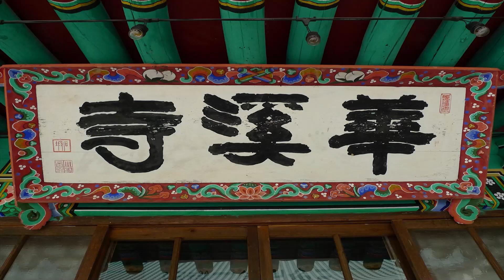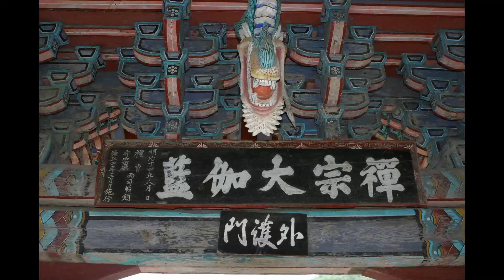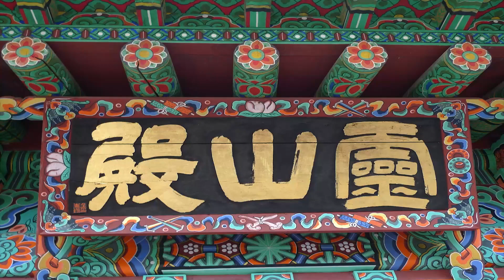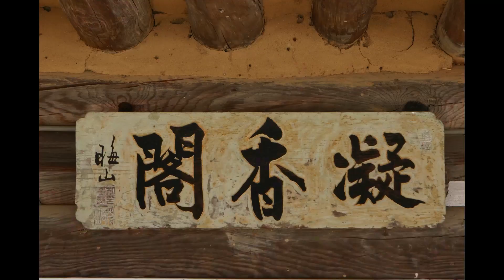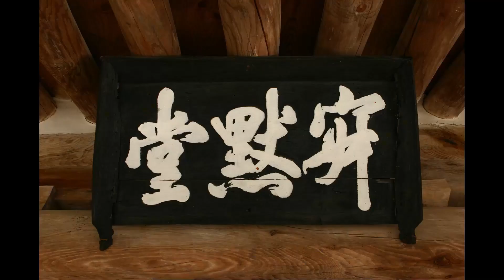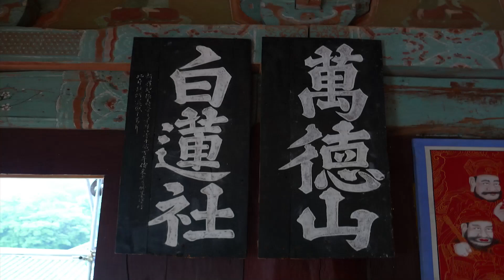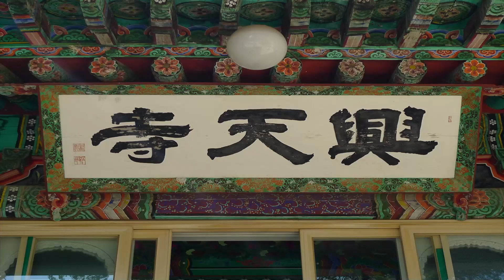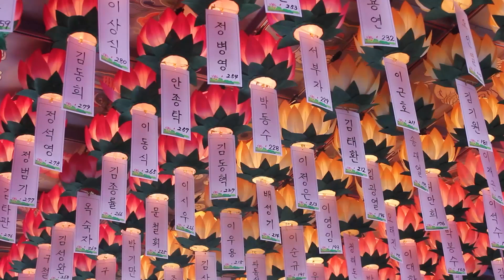우룡스님 - 진심직설 강의 (1회). 참마음(眞心)의 세계를 바로 체험하여라